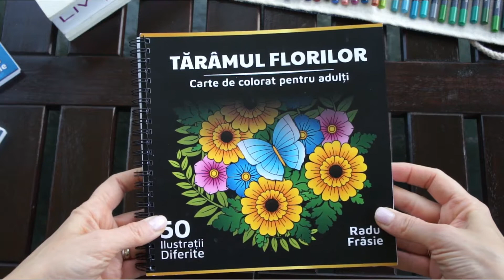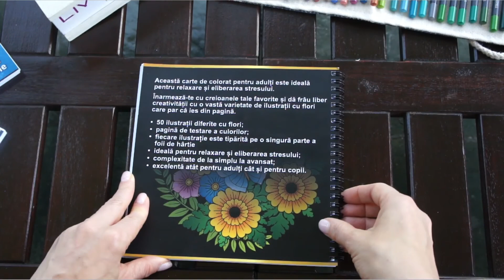Kingdom of Flowers by Radu Frasie - flip through